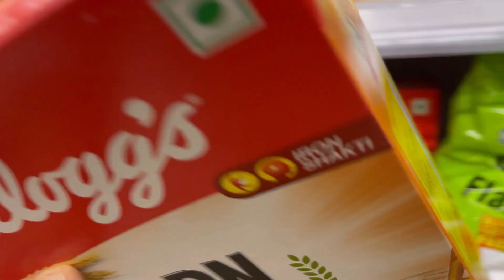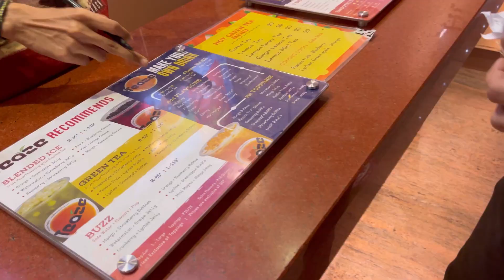Shopping ഇന് പോയി അവസാനം sana കരഞ്ഞു😔😒😞sorry🥲🥲